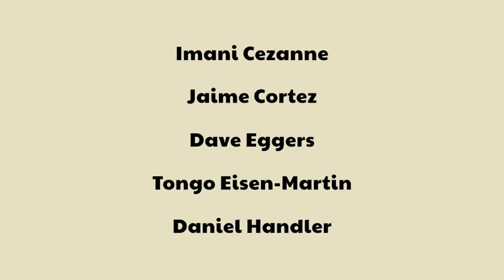Europe in Turmoil: Historical Fiction From World War II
Litquake's 2021 Festival runs from 10/7-10/23. Full schedule at litquake.org!

Recorded as a part of festival series, Words Around the World
Co-presented by Goethe-Institut San Francisco

It’s the late 1930s, and in Europe, war is already on the horizon. Hitler’s Germany is on the move. Some countries are already occupied, others are swarming with spies. Join these two authors to celebrate their latest works, set in the pre-war tensions of Oslo, Manhattan, and South America. With Norwegian noir writer Kjell Ola Dahl, and German writer Ulla Lenze, whose book fictionalizes some of her own family history. Moderated by David Corbett.